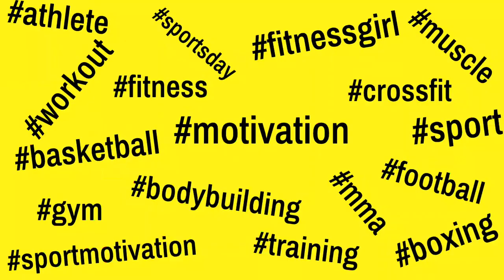👍👍👍 No Excuses - Pete Koch | Yurich SPORT